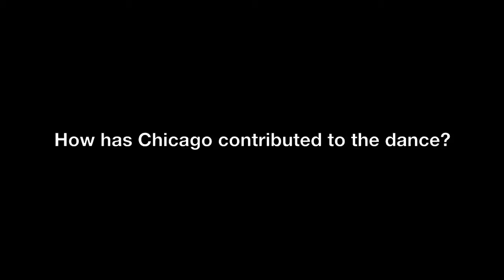Bluetopia in Chicago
Celebrating the city's blues dancing scene with the A.V. Club.
Read the rest of the story at Chicago.AVClub.com